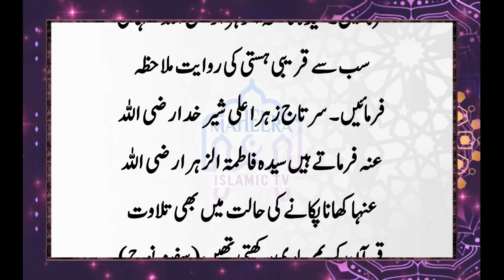Bibi Fatima Ki Jannati Sawari Kaisei Hogi || Bibi Fatima or Hazrat Ali Ka Waqia || Sabaq Amooz Waqia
Mohtarm nazrin aaj ki is video mein hazrat Bibi Fatima Raji Allah Hu Anha aur hazrat Ali Razi Allah ho anhu ka ek waqia aapke sath byan karna hai yah aisa waqia hai jismein ek unt ko hazrat Ali Raji Allah hone udhar per kharida hai aur use nakad paise dekar sel out kar diya hai aur is video mein Ham aapko yah bataenge ki jo log Allah ki rah mein kharch karte hain kurbani karte hain garib aur mohtaj logon ki madad karte Hain to Allah pak unki kaise madad karta hai aaj ki is video mein Ham aapko ek islami sabak khamosh Kahani bataenge sabak aamosh vakya bataenge Jo hazrat Ali Razi Allah hohan ho aur hazrat Fatima Allah ki rah mein jab Koi insan kharch karta hai Koi paise Deta hai Kisi ki madad karta hai to Allah pak usko uske divas mein kya laut aata hai to aaj ki is video ko aapane aakhir tak dekhna hai kyunki yah bahut hi khubsurat Kiya hai sabak amavas vakya hai bahut hi dilchasp walkya hai inshallah aapko bahut pasand aaega